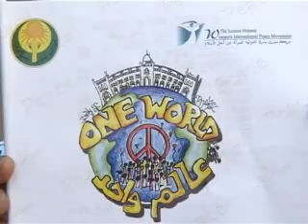Documentary TV-Program on: Audio Visual Pollution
This documentary is one of three TV programs produced in cooperation between the Egyptian Radio and Television Union (ERTU), Friedrich Naumann Foundation for Liberty (FNF) and the Deutsche Welle Academy, the training arm of the German public broadcasting corporation. This program is about the audio visual pollution in Cairo and its effects